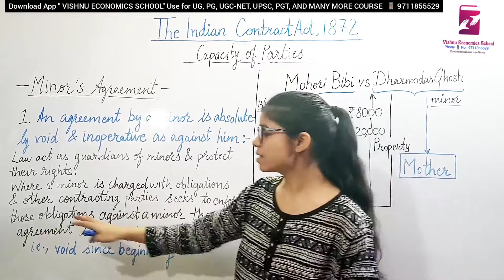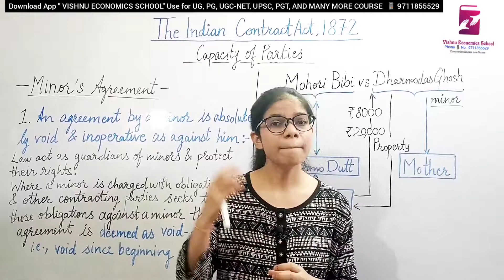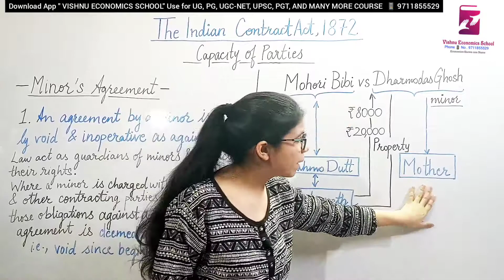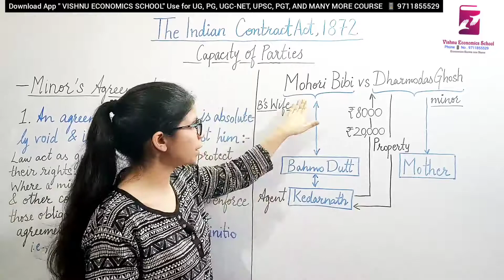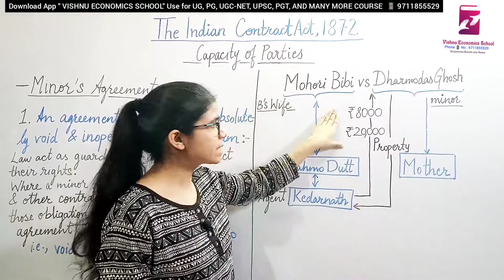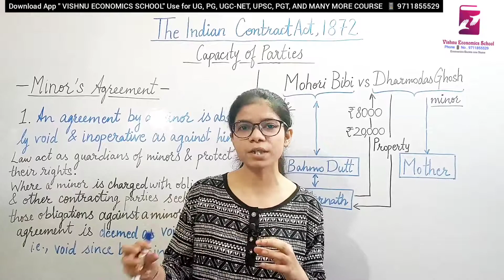Agreement by a minor is Void Mohori Bibi vs Dharmodas Ghosh Business Law B COM Delhi University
DEMO

A minor is one who has not attained the age of 18, and for every contract, the majority is a condition precedent. By looking at the Indian law, minor’s agreement is a void one, meaning thereby that it has no value in the eye of the law, and it is null and void as it cannot be enforced by either party to the contract. And even after he attains majority, the same agreement could not be ratified by him. Here, the difference is that minor’s contract is void/null, but is not illegal as there is no statutory provision upon this.

Mohiri Bibi v. Dharmodas Ghosh

The case goes back to the year 1903 in which, for the first time, the Privy Council held that a minor’s contract is void-ab-initio that it is void from the beginning.

Facts of the case – the plaintiff Dharmodas Ghosh, when he was a minor, mortgaged his property to the defendant, a moneylender. At that time, defendant’s attorney had the knowledge about plaintiff’s age. The plaintiff later paid only Rs 8000 but refused to pay rest of the money. The plaintiff’s mother was his next friend (legal guardian) at that time, so he commenced an action against the defendant saying that at the time of making of a contract, he was a minor, so the contract being a void one, he is not bound by the same.

The court held that unless the parties have competence under Section 11 of the Act, no agreement is a contract.